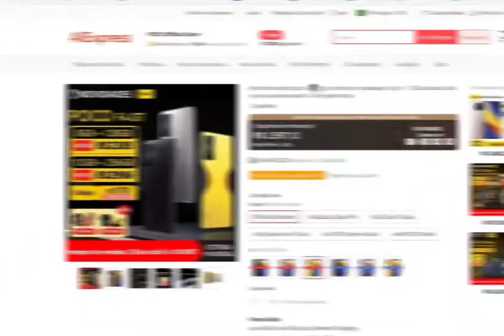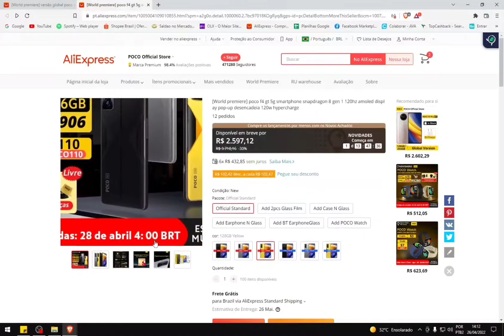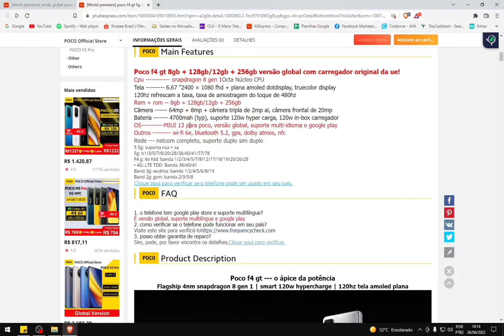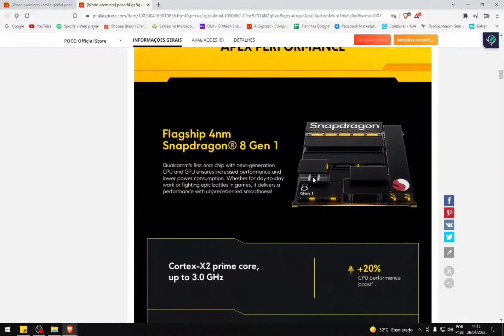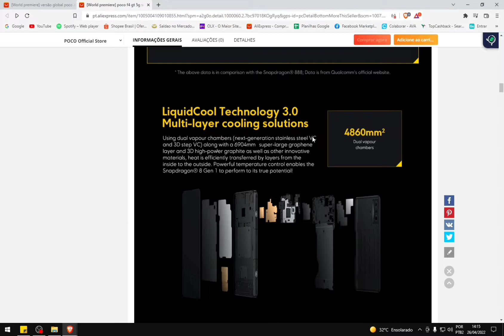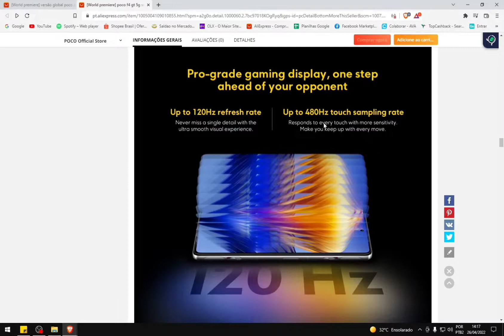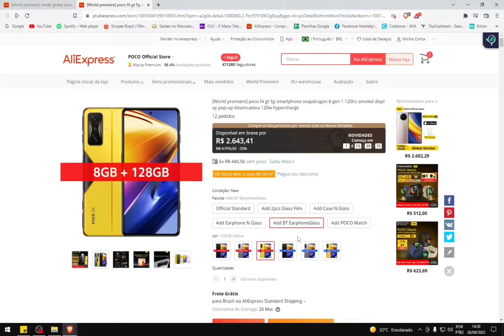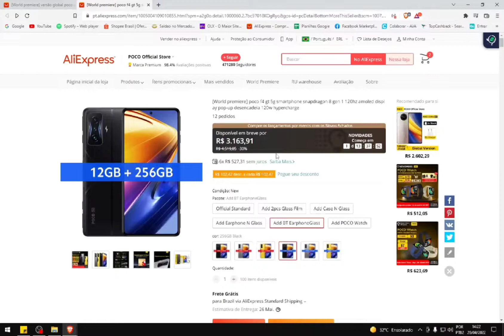NOVO POCO F4 GT! - Processador top de linha! - Carregamento 120W - Tela Amoled! - Tá compensando?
✅POCO SMARTWATCH

🔝SMARWATCH DA AMAZON DIRETO DO BRASIL!🔝
✅Iwo W26
✅Iwo w27 Pro
✅Iwo w37 Pro
✅Amzfit Band 5
✅Haylou RT

🔝 SMARTWATCHS DO ALIEXPRESS! 🔝
✅ Haylou RS3
✅Haylou RT 2
✅Haylou GST
✅Iwo W37 Pro
✅Iwo W27 Pro
✅ Honor band 6
✅ Colmi p8
✅Smartwatch Haylou Solar LS05
✅Smartwatch Haylou RT LS05S
✅Smartwatch Haylou LS02

🔝  PRODUTOS  PARA  GANHAR  DINHEIRO PELO ALIXPRESS!  🔝
✅Fones de ouvido!

🔝 CELULARES!  🔝
✅Xiaomi mi 12 pro
✅Xiaomi mi 12
✅Xiaomi note 9
✅Xiaomi note 9 pro
✅Xiaomi note 9 s
✅Xiaomi note 10
✅Xiaomi note 10s
✅Poco X3 Pro
✅Poco F3 5G